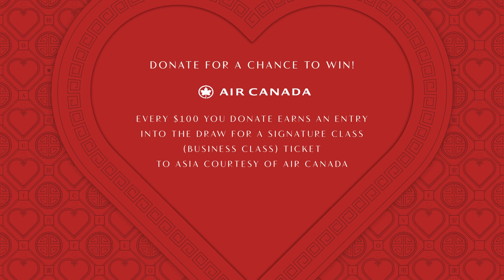"Happy Mid-Autumn Festival" - Special Messages from the Community | Love at Mid Autumn for Charity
From now until September 21, 2021, each additional donation of $100 to Markham Stouffville Hospital Foundation through the event website will be automatically entered to win a round trip Signature Suite (Business Class) Ticket to anywhere around the world, courtesy of Air Canada. Winner will be announced at the end of September 2021.

Give generously! Every increment of $100 in donation is one entry for the draw, i.e. if you donate $500, that’s 5 chances to win.

100% of donations and proceeds from mooncake sales will benefit the mental health program at Markham Stouffville Hospital.

Fête Chinoise has designed a limited edition mooncake tin, with a nostalgic nod to Cha Chaan Teng's of Hong Kong and a hint of Deco from the Peace Hotel in Shanghai.

Inside, Fete Chinoise collaborated with Canadian favourite, Saint Germain Bakery to freshly produce four special heart-shaped mooncakes. Only a limited number available!  Once they are sold out, there are no more! Enjoy some special gifts inside the tin as well.

Presented by HSBC Bank Canada, this campaign will help raise funds and awareness for mental health, which there has been a great need for due to pandemic depression and anxiety, racism and many other challenges that people face. Especially in the Chinese community, this subject matter has been swept under the rug or seen as taboo in the past, so this is a refreshing way to spread the love, and pair together a vibrantly designed campaign with this important cause.

Event Partners:
Palettera • Saint Germain Bakery

HSBC Bank Canada

Official Dealership:
PFAFF Automotive Partners

Official Airline:
Air Canada

National Post

Major Supporters:
Cathy Acs • David & Adda Li • Emil Lo • Mabel Sin & Orson Sharpe • Union Capital Realty, Brokerage

Event Committee:
Chair: Deborah Lau-Yu